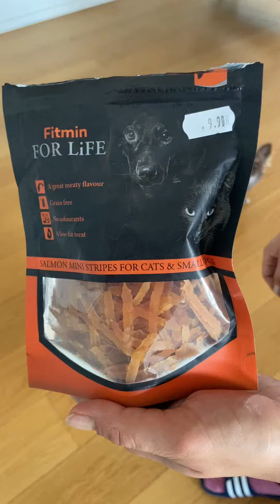Trenujemy podstawowe komendy przy użyciu smaków za którymi szaleją 😁